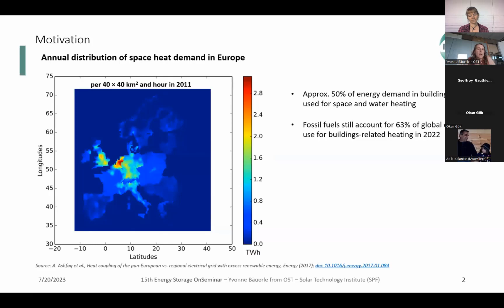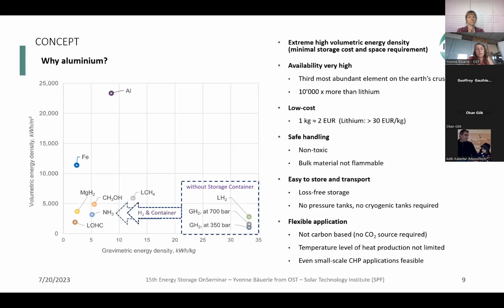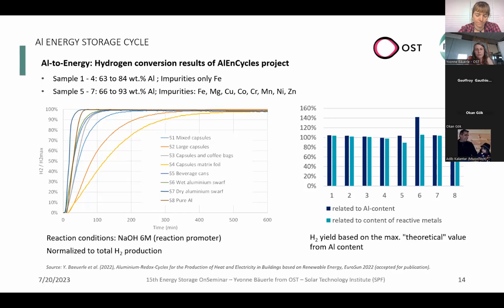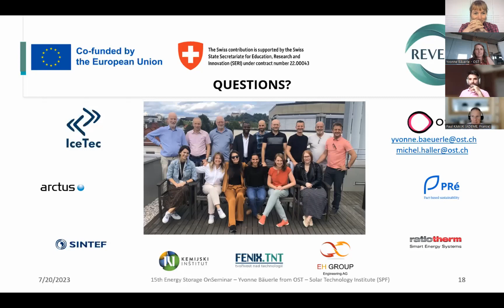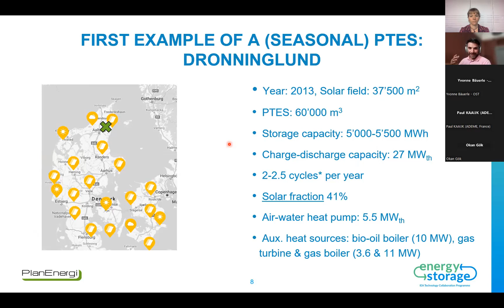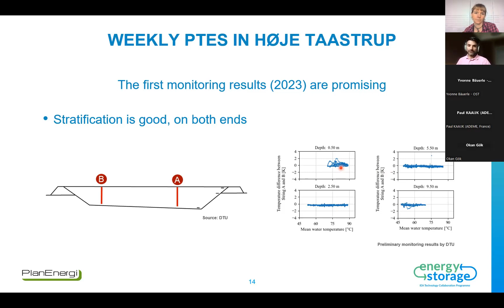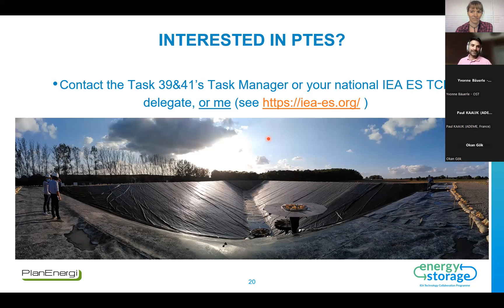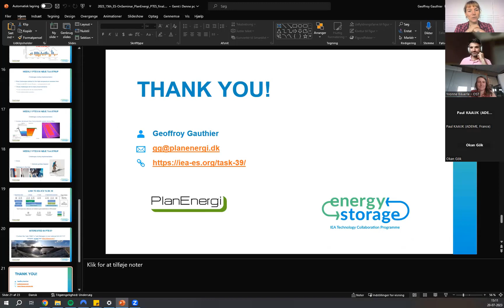IEA ES TCP OnSeminar, 20 July 2023: Weekly and Seasonal Storages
Speakers:
Yvonne Bäuerle, Eastzern Switzerland University of Applied Sciences
Geoffroy Gauthier, PlanEnergi